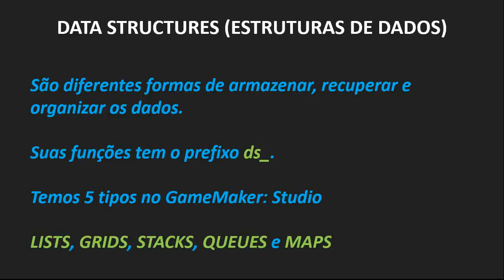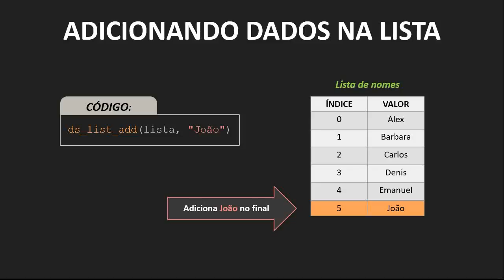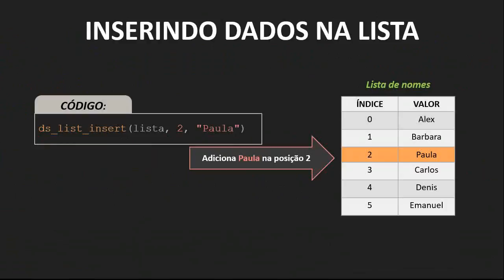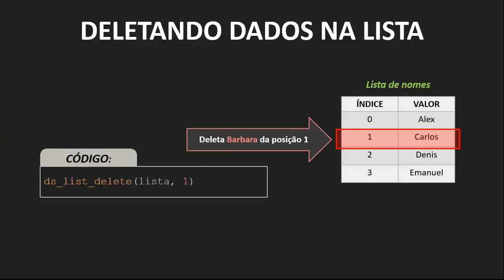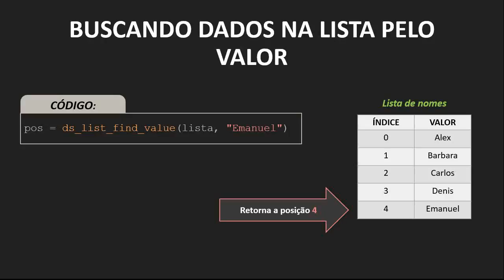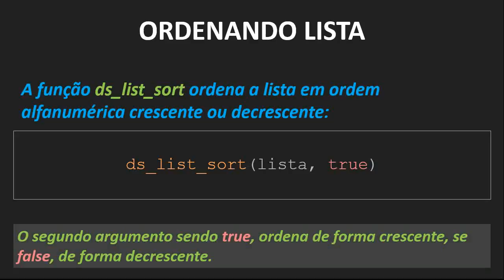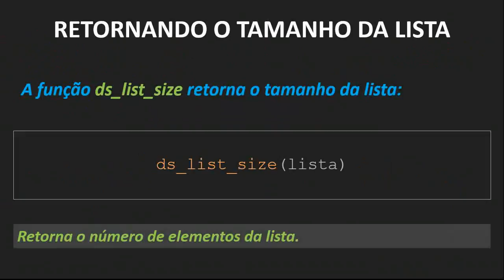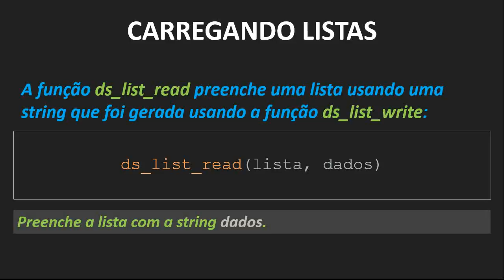(REFERÊNCIA) PGM 4.1 - DS - LISTAS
Referência das funções usadas para manipular listas no GameMaker: Studio.

Dúvidas? Deixe um comentário abaixo ;)